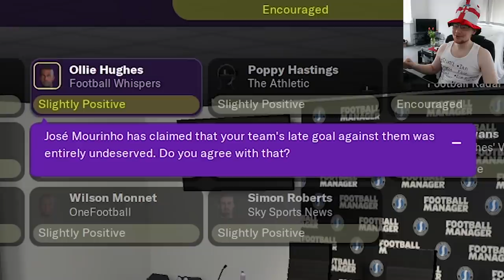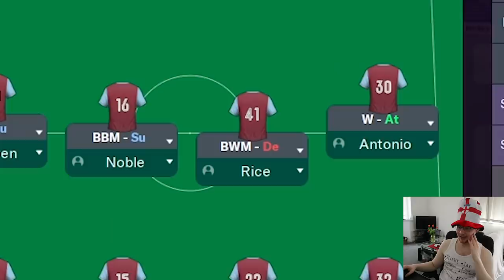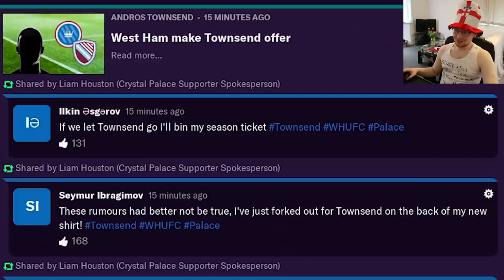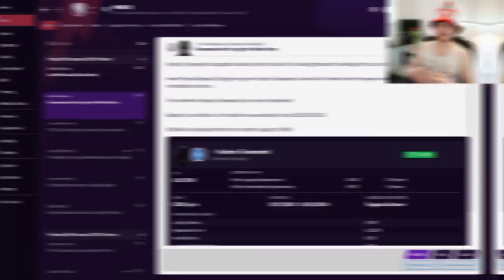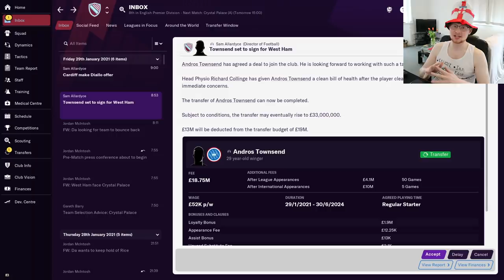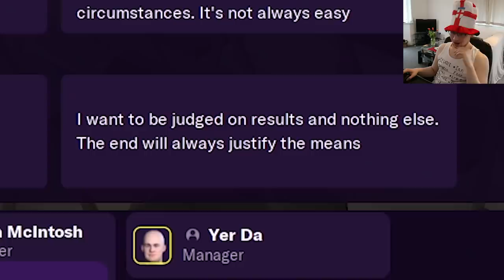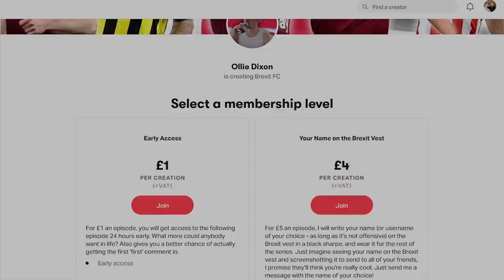I Turned West Ham Into Brexit FC | #5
I see studs that gleam
And hammers too
11 men
In claret and blue

Want to get your name on the Brexit vest, or even just early access to following episodes?

And here's my Instagram if for some reason you want to look at pictures of Ollie

00:12, 07:33 | JNATHYN - Dioma  [NCS Release]
00:48| Julius Dreisig & Mandrazo - Swalla  [NCS Release]
01:32 | NIVIRO - Demons [NCS Release]
02:03 | False 9 - For The Night
03:12 | Cartoon - Howling (Ft. Asena) [NCS Release]
04:21 | Egzod & EMM - Don't Surrender [NCS Release]
05:35 | Chen Boi x Ben Chaverin x Bethany Wray - Pretty Good
06:26 | Castion - Banger Machine [NCS Release]
08:19 | Unknown Brain - Blackhole (ft. Ava King) [NCS Release]
09:33 | Raptures & VØNH & Halvorsen - Left Me Blind [NCS Release]
10:48 | Into Flames (Free Hard Rock/ Metal Music)
12:15: | Unknown Brain - Jungle of Love (ft. Glaceo) [NCS Release]
13:07 | Hoober - Higher (feat. Vanessa Campagna) [NCS Release]